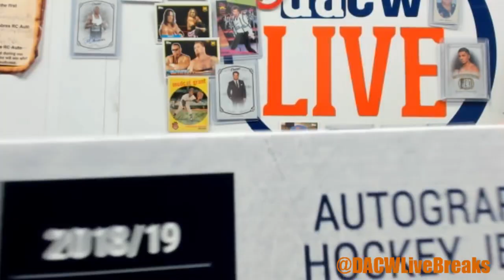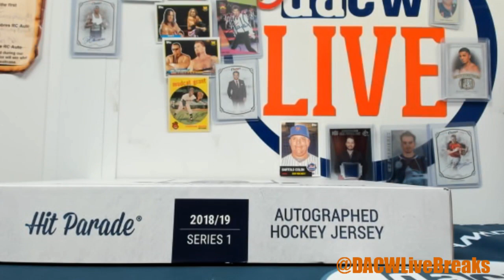Shawn's Hit Parade Jersey break